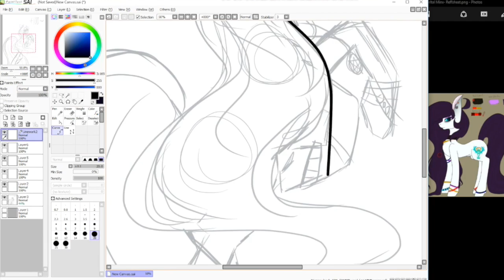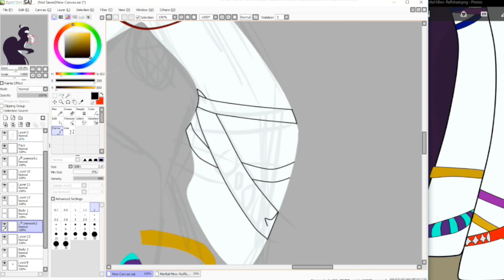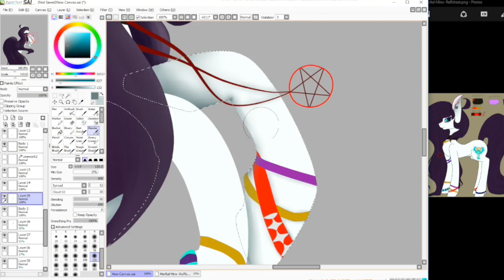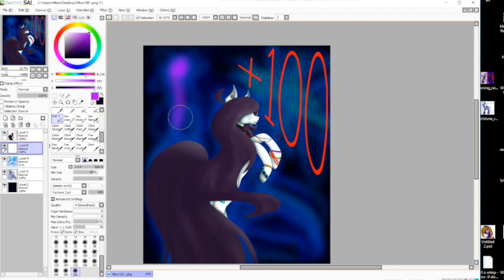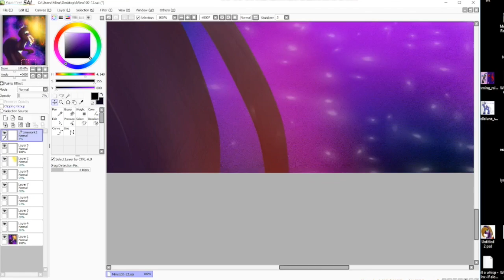100 Plus Special - SpeedPaint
100 Plus Special for both DA and Youtube

1. Stephen Swartz -- Bullet Train (Feat. Joni Fatora)